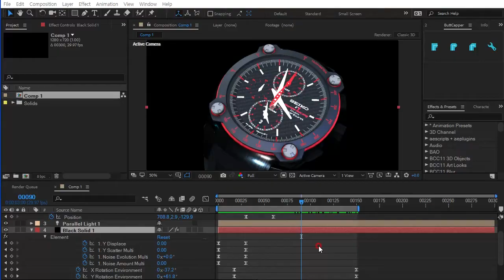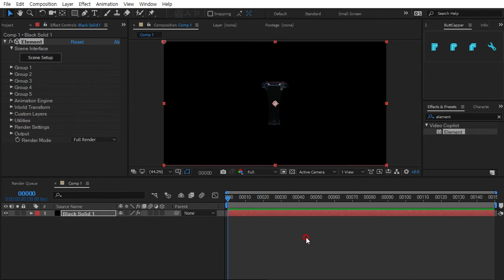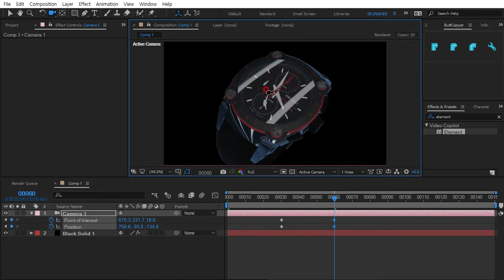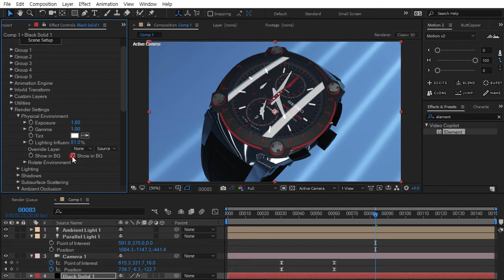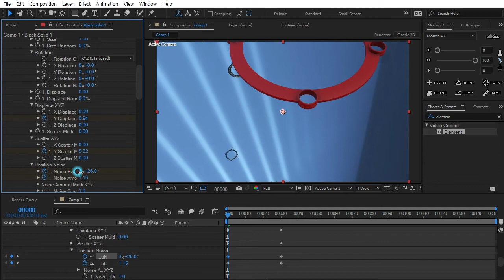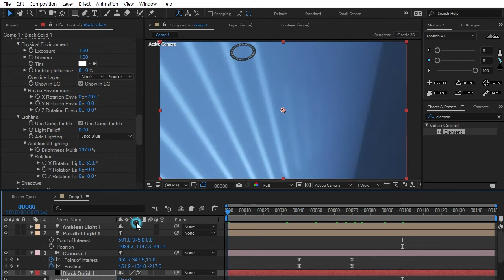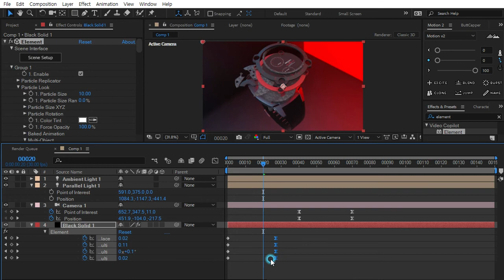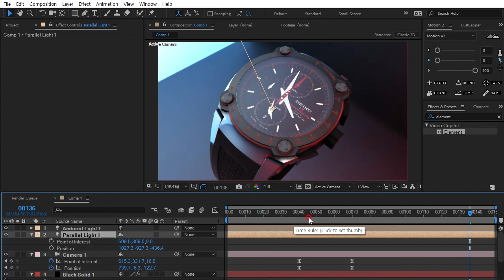After Effect Element 3D Plugins 3D Object Motion Tutorial 엘레먼트 쓰리디 플러그인 3디 물체 모션, 시계조립 애니메이션